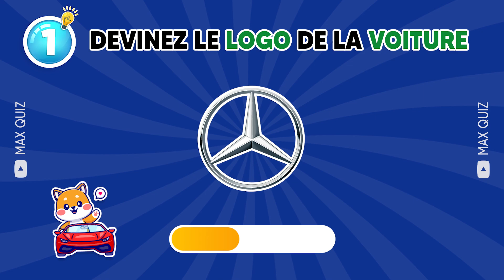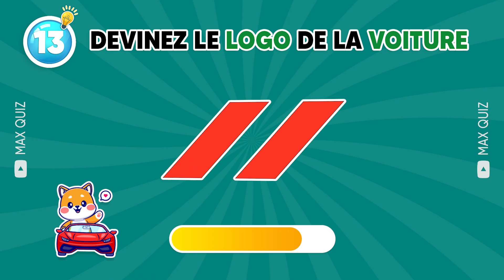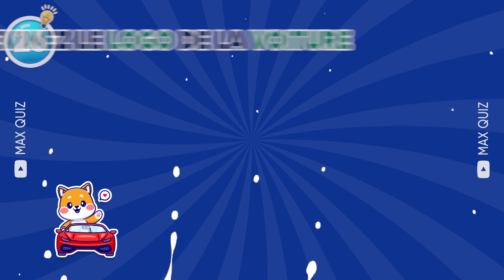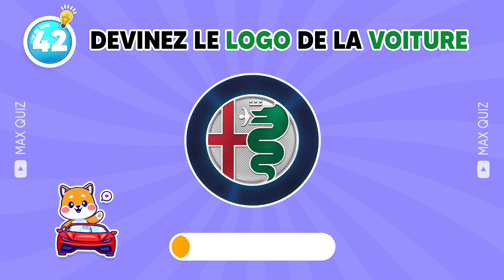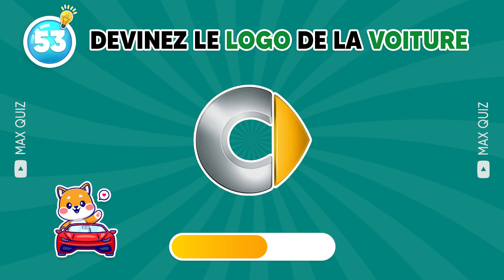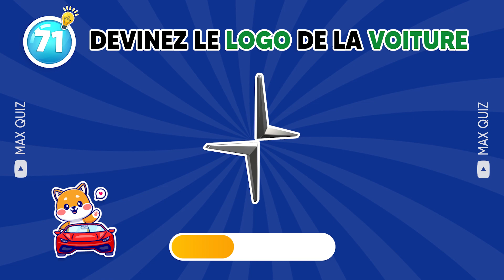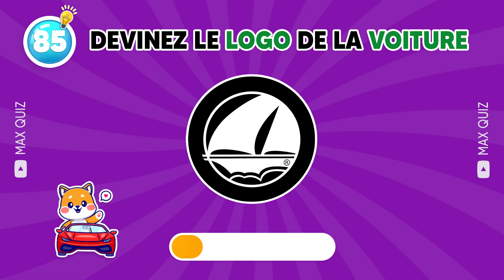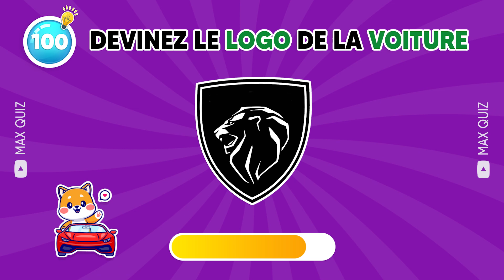Devine la MARQUE à partir du LOGO 🚗 | 100 Voitures Quiz Logo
Devine les marques de voitures à travers leur logo et teste tes connaissances en automobile !  Ce quiz auto te propose une série de logos de marques de voitures et à toi de deviner lesquelles ! Avec ce quiz logo, retrouve facilement les marques de voitures qui te sont familières et découvre de nouvelles marques. Alors, prêt à relever le défi et à tester tes connaissances sur les marques de voitures ?